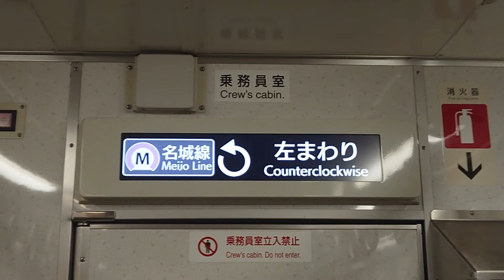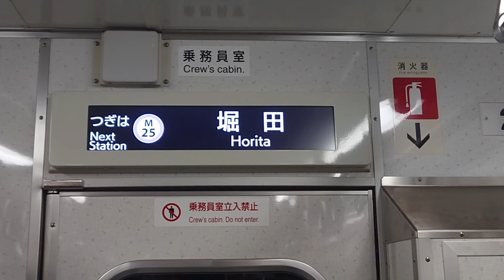名古屋市交通局名古屋市営地下鉄名城線２０００形パッとビジョンＬＣＤ次は伝馬町から堀田まで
みなさまお知らせがありますＳＯＮＹＦＯＲＡＸＰ３５が故障のためその代わりスマホで撮影してます申し訳ありません名古屋市交通局名古屋市営地下鉄名城線２０００形パッとビジョンＬＣＤ次は伝馬町から堀田まで日立製作所みなさまチャンネル登録よろしくお願いいたします再生回数よろしくお願いいたします僕は基幹バスは乗りません